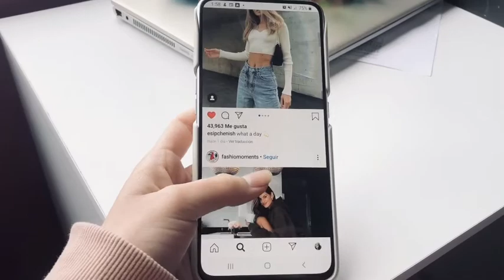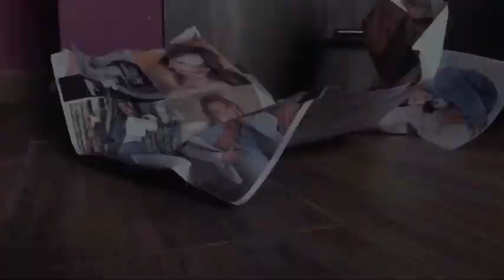Aurea Reyes - Reflejo Interior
Este ejercicio titulado "Reflejo Interior" fue interpretado y conceptualizado por Aurea Reyes en el marco del taller ¡Activa tu Yo creador!, en su primera edición, impartido online por Jesús Delgado, director del Grupo Teatral Emergente, durante el mes de mayo 2020.

En este taller, los participantes emprendieron un proceso personal de investigación y exploración escénica, inspirados en una temática libre y partiendo de un material propio o ajeno.

El taller finalizó con la generación de este ejercicio como creación escénica individual breve, poniendo en práctica para su concepción y ejecución herramientas ofrecidas de interpretación, análisis de texto, trabajo físico y vocal.